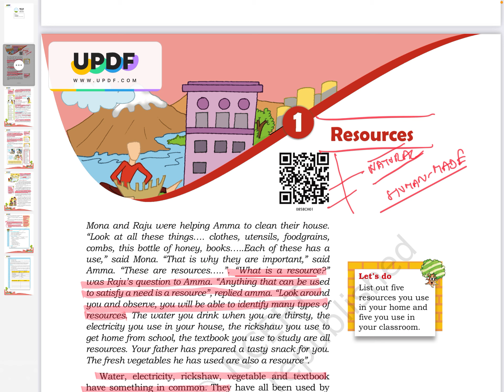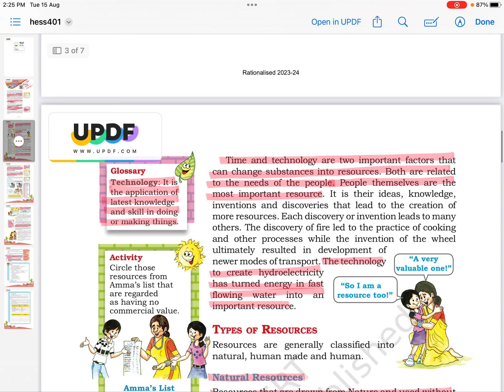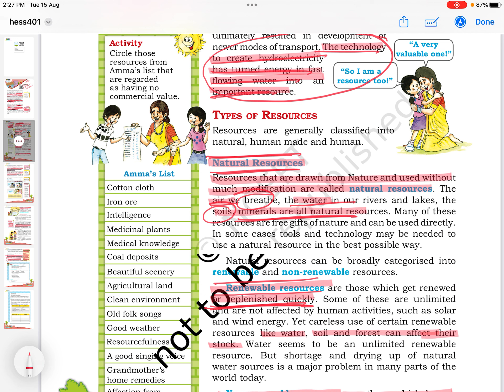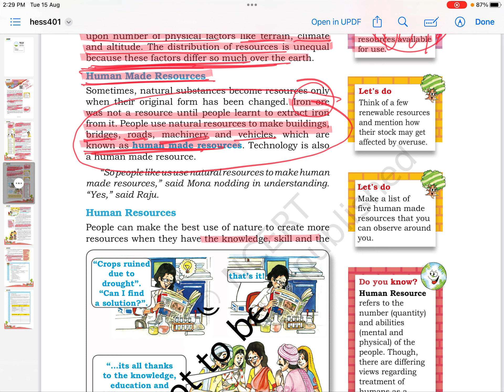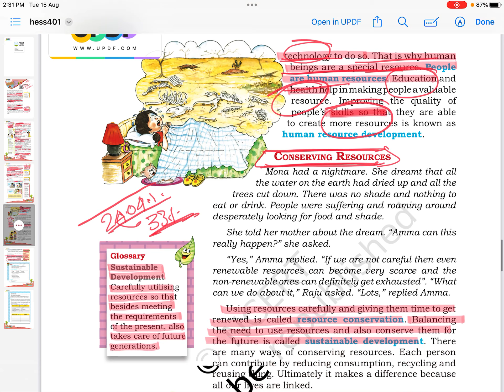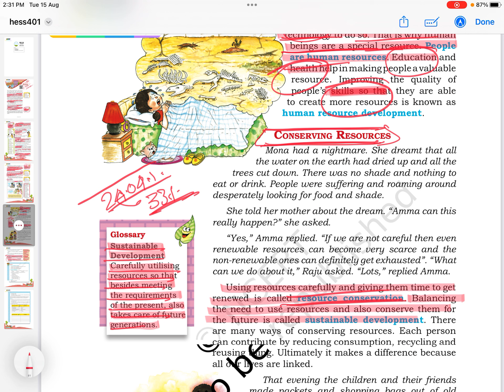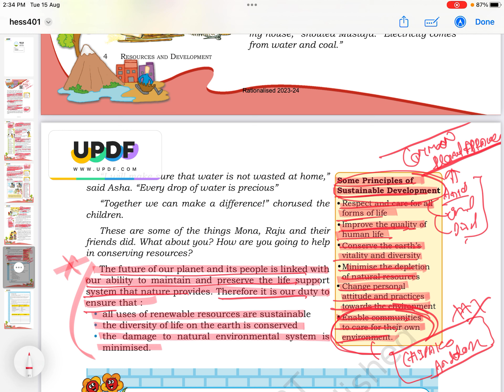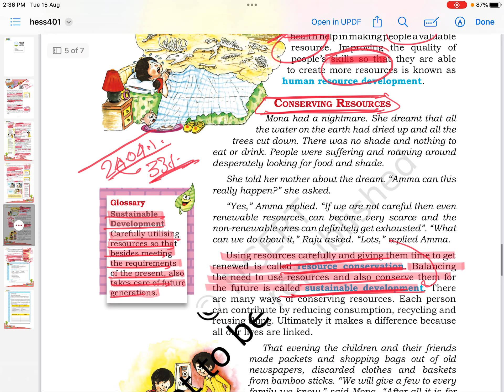GEOGRAPHY NCERT CLASS 8 CHAPTER 1 RESOURCES / UNDERSTANDING OF RESOURCES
Geography NCERT 8 chapter 1 / understanding of resources